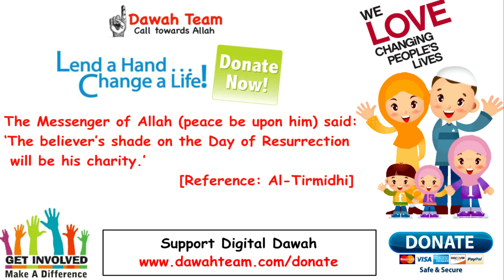🚨COMMON PARENTING ISSUES AND THEIR SOLUTIONS🤔 ᴴᴰ - Mufti Menk